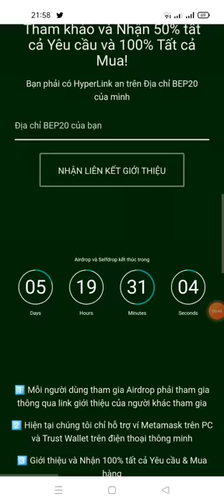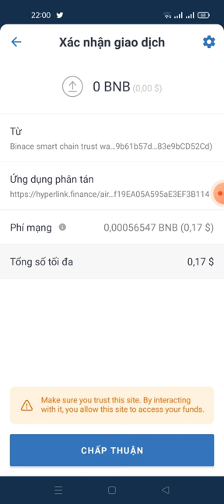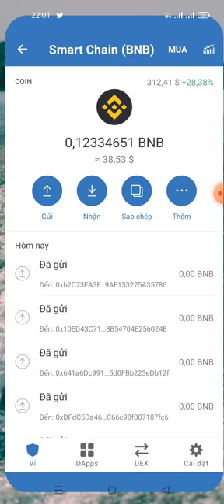hướng dẫn claim 1triệu TOKEN HEPERLIK (5 ngày nữa lít sàn pancakeswap kèo xổ số)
Link Clam

contract  HEPERLIK

0xb2C73EA3F0828ECbE68f1Da4E9AF153275A35786